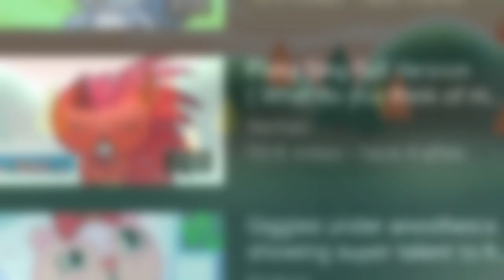Top 5 peores videos de Nemao👎 - Happy Tree Friends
Aqui gente volvi con otro video, en este caso se tratara de los peores videos del canal de Nemao, espero que les guste mi video.